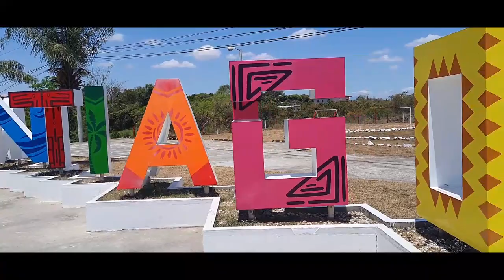Morar no Panama e Ganhar em Dolar 💵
Morar em Panamá está sendo uma experiência transformadora e enriquecedora em diversos aspectos, e ganhar em dólar está sendo um grande diferencial financeiro. Além disso, viver aqui está me proporcionando uma oportunidade de aprender novas línguas, conhecer novas culturas, ampliar minhas redes de contatos e adquiro novas habilidades, enriquecendo assim minha trajetória profissional e pessoal.